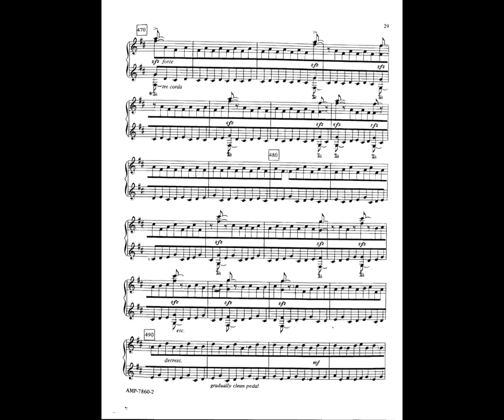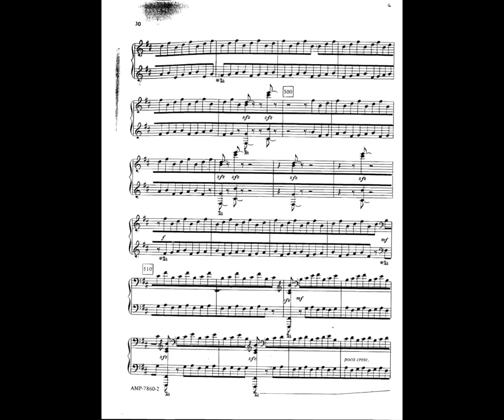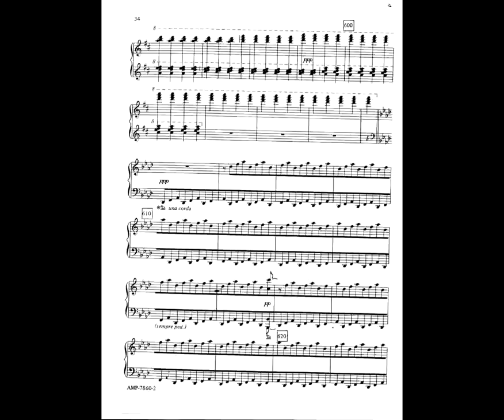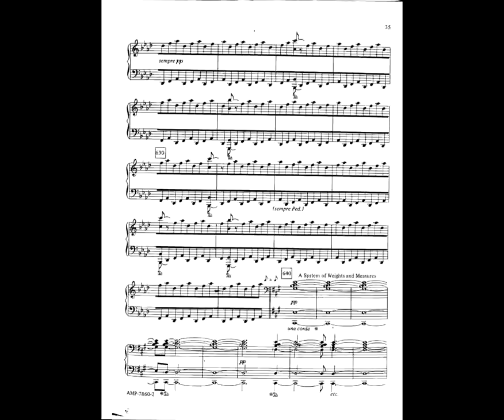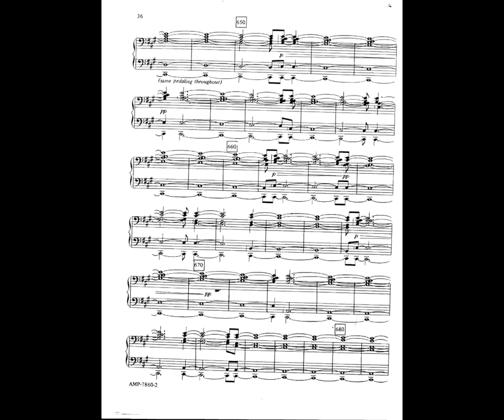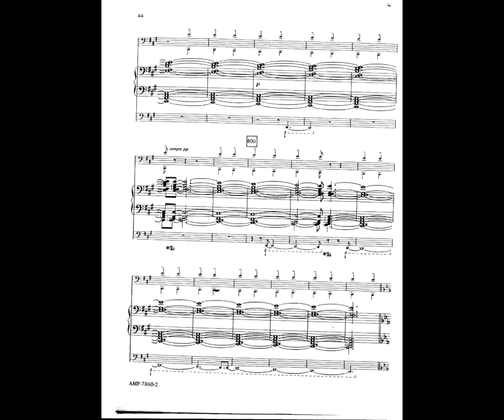[2] John Adams - Phrygian Gates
Performer: Gloria Cheng
Album: Piano Music of John Adams and Terry Riley
Label: Telarc